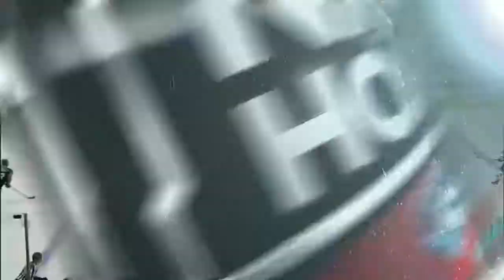Leo Komarov taps in Kadri's feed after turnover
Nazem Kadri collects a turnover and sends a great feed to Leo Komarov, who buries the puck from the doorstep to open the scoring